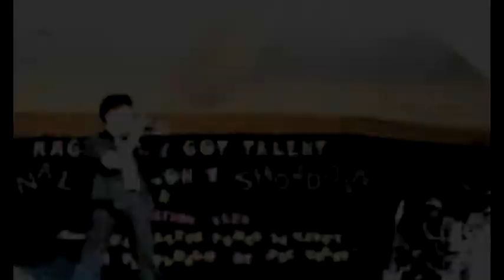Daryl Verzosa 2012 Michael Jackson Trailer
My Michael Jackson Trailer